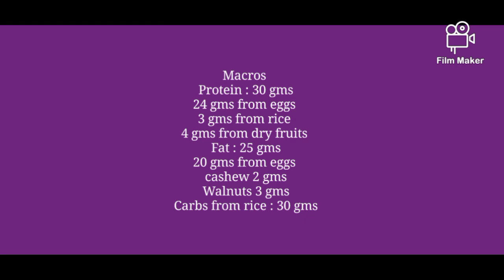Dry Fruit Egg Burji ... 2mins / Macros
This recipe is a combination of eggs with little dry fruits to give you a special flavour and health benefits as well .

The main ingredients are
Eggs , Walnuts , Cashews .

Thank you so much guys for ur support